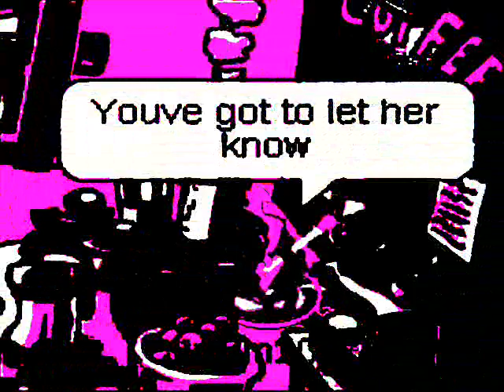Club Penguin Talk To Her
Talk To Her by Priestess